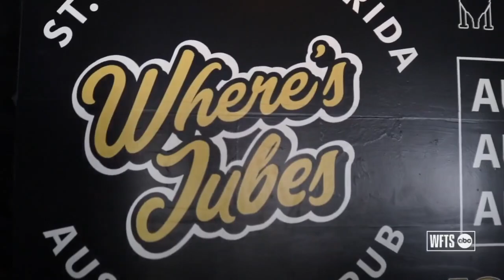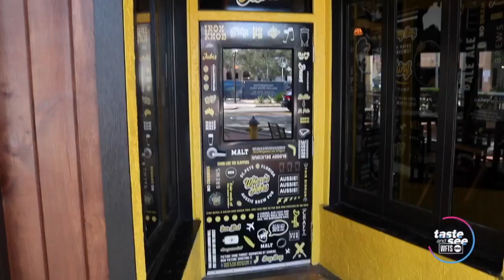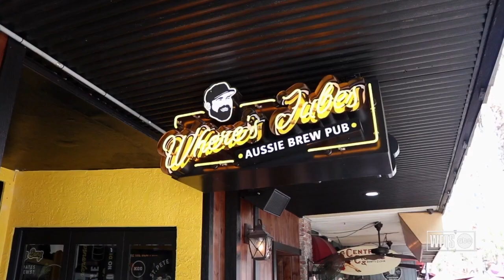Where's Jubes in Downtown St. Pete | Taste and See Tampa Bay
Travel to a land down under at Where's Jubes! This new Australian brewpub is bringing "Cheers" vibes to Downtown St. Pete.